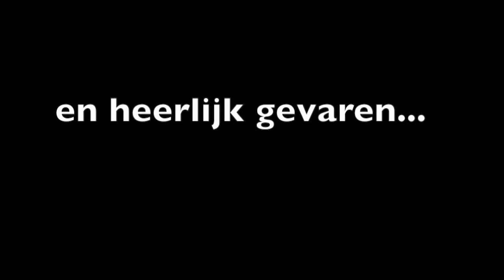The dutch on Upper Cherry 2012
Upper Cherry Creek is een van de classic wild water runs van California. Voor ons was het een avontuur om nooit te vergeten... Nadat we onze grote vriend Josh Neilson, die als enige de weg wist, kwijt raakten stonden we er alleen voor. In plaats van de geplande 3, duurde deze tocht voor ons 5 dagen, waarin vele verschillende soorten emoties elkaar afwisselden. Uiteindelijk eindigden we op een van de mooiste stukken wild water die ik ooit gezien hebt, samen met Emiel Beukenkamp, Tim Uneken, Sven Joos, Louise Jull EN Josh Neilson. Een avontuur om nooit te vergeten...